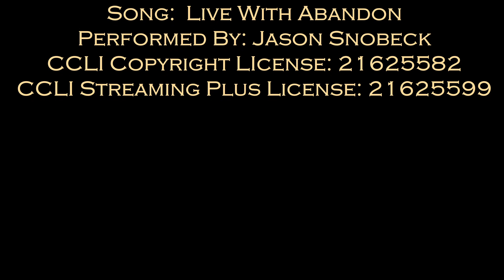03-24-24 - Palm Sunday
The teaching ministry of Senior Pastor Rick Ponzo of Calvary Chapel Fountain Hills.

Pastor Rick shares from the Scriptures a Palm Sunday message.

Calvary Chapel is known for verse-by-verse expository teaching of the Bible.